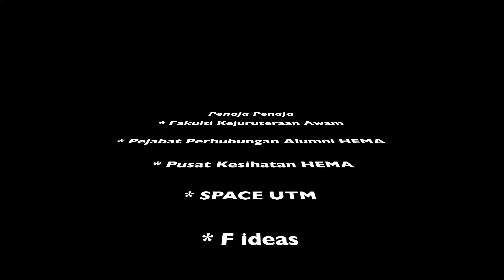MAS 2016 wajah wajah - 4 mei 2017